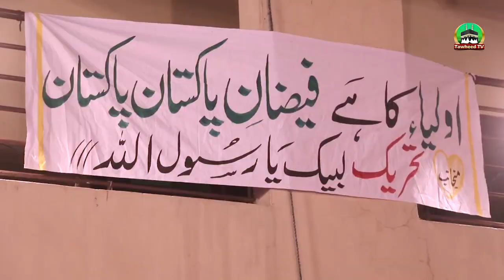Labbaik Islam Conference | Qarardad Or Mutalbat | Allama Murtaza Ali Hashmi | Dr Ashraf Asif Jalali